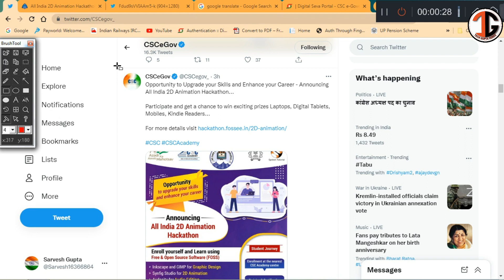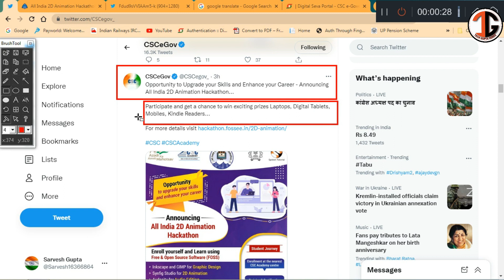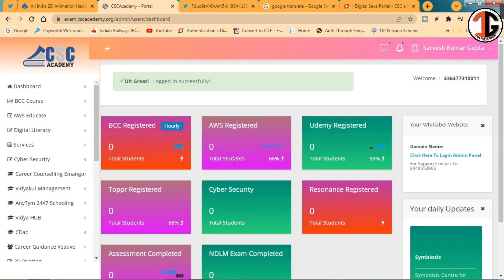CSC Great News: सभी राज्यों के VLE's को मिलेगा फ्री Laptop, फ्री Mobile | जिस्ट्रेशन शुरू | csc 2022